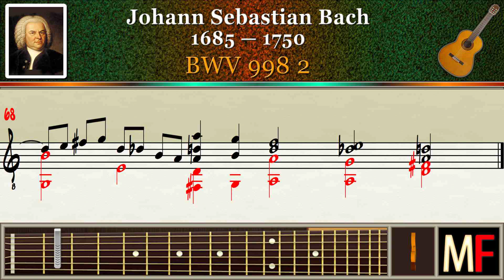Bach BWV 998 2